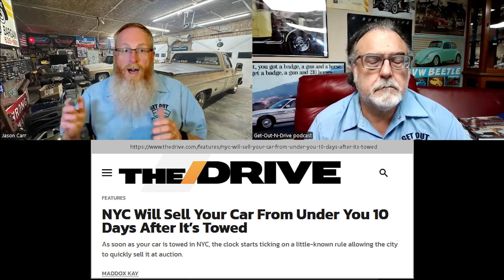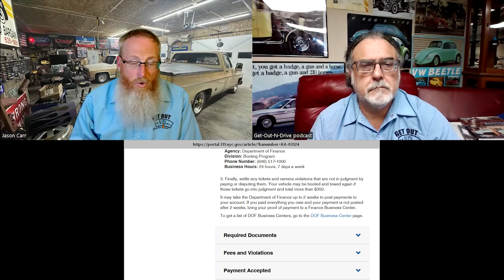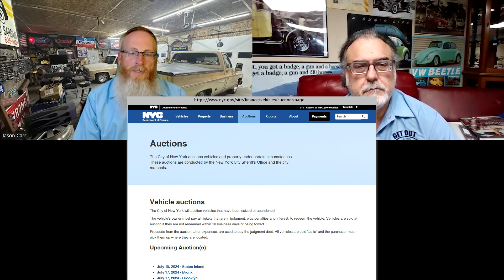True Car Crime: The BIGGEST Towing SCAM In The World!!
Ride along with Jason @OldeCarrGuy  Carr and John CustomCarNerd Meyer as they investigate the biggest towing scam in the world in the our 1st True Car Crime Episode. Who's the real criminal in this towed and sold tale in New York City?

Speed over to our friends at @Racing_Junk

Visit the @autometaldirect  Garage ~ Your one stop source for high quality body panels

For all things Get Out N Drive head on over

Be sure to follow GOND on social media!

Recording Engineer, Paul Meyer

Join our fb group to share pics of how you Get Out N Drive

Follow John on IG
Friend John on fb

Sign Up and Learn more about National Get Out N Drive Day.